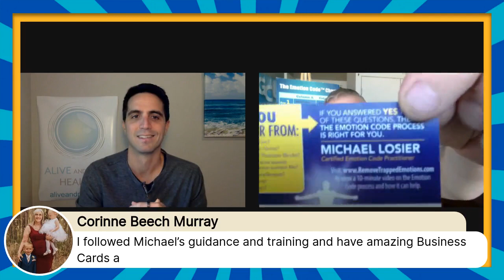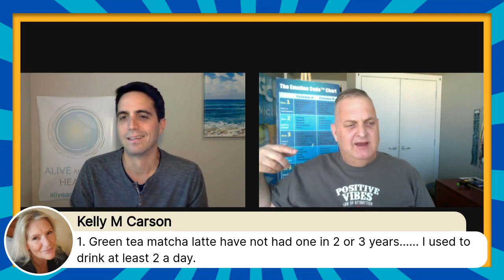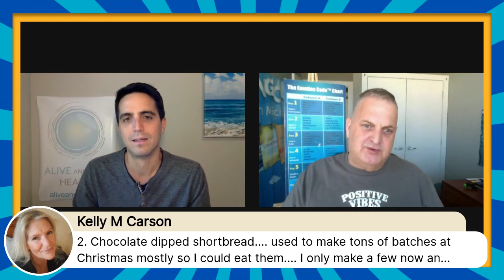Episode #200 Come Celebrate With Us